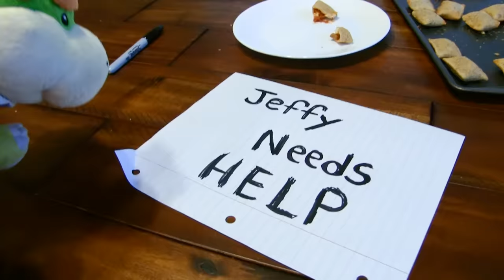SML Movie: Jeffy Gets Stuck!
Jeffy gets stuck under a tree!